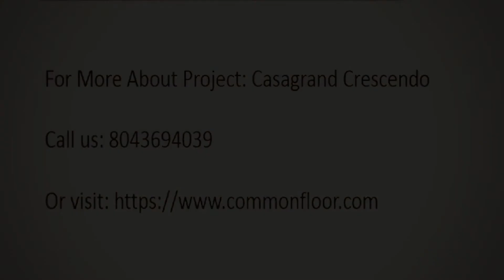2,3,4 & 5 BHK Apartments for Sale - Casagrand Crescendo, Ongoing Project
Description
2,3,4 & 5 BHK  Apartments for Sale - Casagrand Crescendo, Ongoing Project by Casagrand Builder Pvt Ltd, Nolambur Chennai

Budget
Rs. 32.75L - 1.33Cr

Units
2 BHK - 618 to 1265 Sq.Ft
3 BHK - 1530 to 1599 Sq.Ft
4 BHK - 2193 to 2193 Sq.Ft
5 BHK - 3356 to 3356 Sq.Ft

Amenities
Volley Ball
Walking Track
Gas Pipeline
Tennis Court
Squash Court
Kids Pool
Play Area
Badminton Court
Vaastu / Feng Shui
Multipurpose Games Court
Kids Pool
Badminton Court
Lift
Jacuzzi Steam Sauna
Volley Ball
Gymnasium
Tennis Court
Party Area
Lawn
Volley Ball
Tennis Court
Rain Water Harvesting
Drainage and Sewage Treatment
Vaastu / Feng Shui
Swimming Pool
Lift
Squash Court
Barbecue
Vaastu / Feng Shui
Lift
Play Area
Basket Ball Court
Party Area
Indoor Games
Rain Water Harvesting
Multipurpose Games Court
Jacuzzi Steam Sauna
24Hr Water Supply
Party Area
Rain Water Harvesting
Gymnasium
24Hr Backup Electricity
Squash Court
Landscaped Garden
Play Area
Lawn
Yoga, Aerobics and Meditation Room
Multipurpose Games Court
Squash Court
Swimming Pool
Jogging Track
Jacuzzi Steam Sauna
Play Area
Multipurpose Games Court
Gymnasium
Barbecue
Walking Track
Lawn
Jacuzzi Steam Sauna
Basket Ball Court
Indoor Games
Gas Pipeline
Gymnasium
Swimming Pool
24Hr Water Supply
Lawn
Kids Pool
Barbecue
24Hr Backup Electricity
Landscaped Garden
Badminton Court
Basket Ball Court
Swimming Pool
Barbecue
Indoor Games
24Hr Water Supply
Basket Ball Court
Jogging Track
Volley Ball
Tennis Court
24Hr Backup Electricity
Indoor Games
Walking Track
24Hr Water Supply
Landscaped Garden
24Hr Backup Electricity
Gas Pipeline
Vaastu / Feng Shui
Lift
Jogging Track
Landscaped Garden
Kids Pool
Jogging Track
Badminton Court
Party Area
Walking Track
Rain Water Harvesting
Gas Pipeline